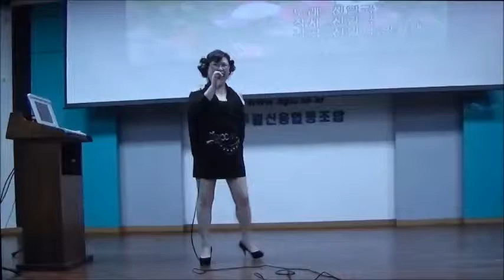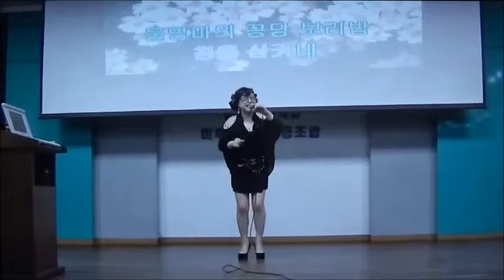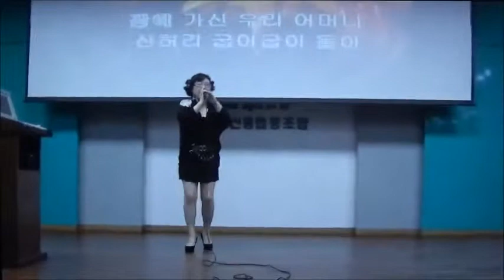김향미 노래교실..... 꽁당보리밥 / 가수 신일국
김향미 노래교실